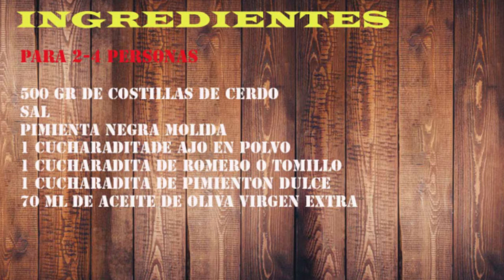Costillas de cerdo adobadas, las costillas de la abuela, las que nunca fallan. Receta facil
Hoy cocinamos costillas de cerdo adobadas, una receta fácil que  hacia mi suegra y que a todos nos encantaba. si quieres saber como hacer adobo casero, tambien te enseño a prepararlo.

Para 2-4 personas

500 gr de costillas de cerdo
sal
pimienta negra molida
1 cucharaditade ajo en polvo
1 cucharadita de romero o tomillo
1 cucharadita de pimienton dulce
70 ml de aceite de oliva virgen extra